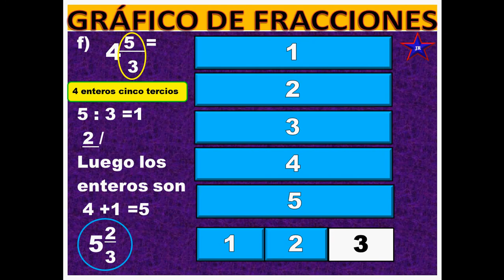FRACCIÓN ENTERO MIXTO Y SU GRÁFICO3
Éste vídeo te enseñará a dibujar (graficar) fracciones con enteros mixtos, de manera fácil con tablas coloreadas. Es simple y tu lo puedes hacer. Gráfica  junto a tus compañeros de curso y lo aprenderás. Para alumnos de 5to y 6to. básico.